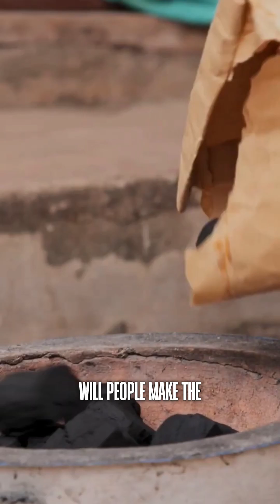Biofuels: Health, Sustainability, and Social Impact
Did you know that biofuels, like the briquettes made by Alhaji Siraj Bah, not only help reduce deforestation but also improve air quality?

According to WHO studies, burning firewood and charcoal indoors is one of the leading causes of respiratory diseases, especially affecting women and children in low-income regions.

Additionally, each ton of briquettes replaces around 88 trees that would have been cut down for charcoal production.

Another interesting advantage is that these briquettes release less soot and carbon monoxide during combustion, providing a healthier cooking option.

This solution not only preserves nature but also boosts the local economy by creating jobs in the collection and processing of organic waste.

From January 27th to 31st, the Sustainable Architecture 2025 event will take place, our free online event. Don’t miss your chance. to join this immersion.